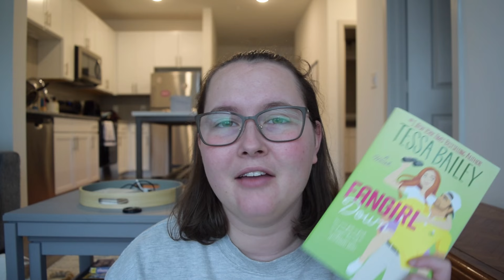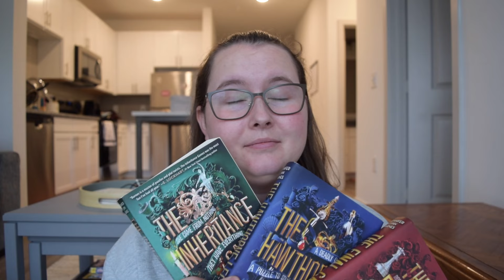September Reading Wrap Up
Can y'all believe I read TEN ENTIRE BOOKS this month?!?? Because I simply cannot. Join me as I review all the books I read.